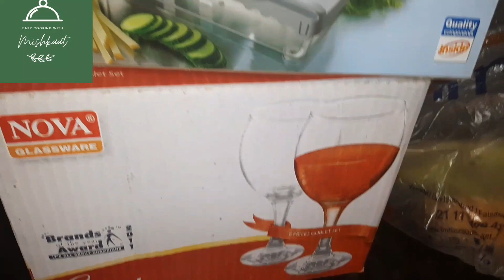Birthday Gift | Grocery Shopping | Imtiaz Super Market Defence View | Easy Cooking With Mishkaat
Hello everyone today i will show you my grocery shopping at Imtiaz Mega Super Store.